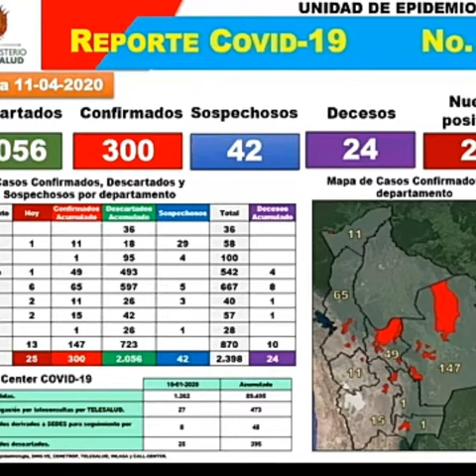ACTUALIZACION DATOA COVID PAIS NOTA GLADIS